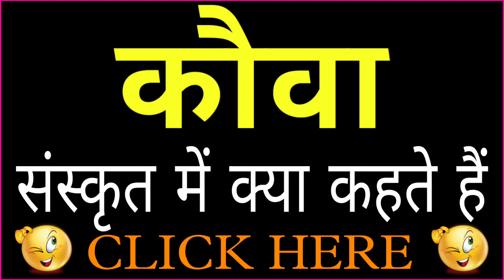KAUWA ko sanskrit mein kya kahate hain | KAUWA को संस्कृत में क्या कहते है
Title :-

1 :- KAUWA in sanskrit
2 :- sanskrit of KAUWA
3 :- KAUWA का संस्कृत
4 :- KAUWA का संस्कृत क्या है
5 :- KAUWA का संस्कृत क्या होता है
6 :- KAUWA का संस्कृत क्या होगा
7 :- KAUWA को संस्कृत में क्या कहते हैं
8 :- KAUWA को संस्कृत में क्या बोलते हैं
9 :- KAUWA ka Sanskrit
10 :- KAUWA ka sanskrit kya hai
11 :- KAUWA ka sanskrit kya hoga
12 :- KAUWA ka sanskrit matlab kya hoga
13 :- KAUWA ka meaning sanskrit mein
14 :- KAUWA ko sanskrit mein kya kahate hain
15 :- KAUWA ko sanskrit mein kya bolte hai